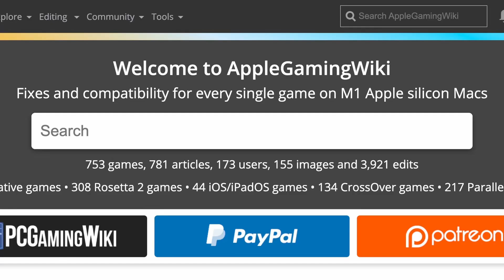Inscryption - Native ARM - MacBook Pro M2 8 GB RAM 10 GPU cores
Inscryption (GOG) on MacBook Pro M2 8 GB RAM 10 GPU cores. GOG

► My Recording Setup:
►► My equipment: